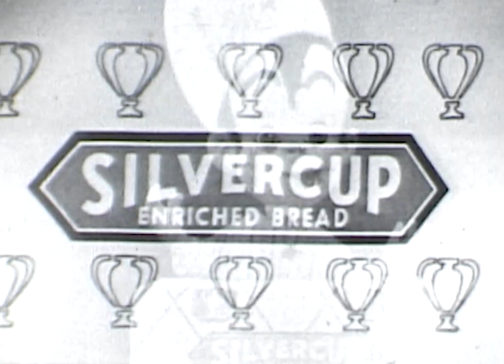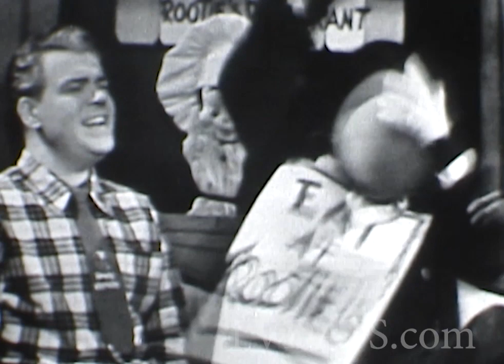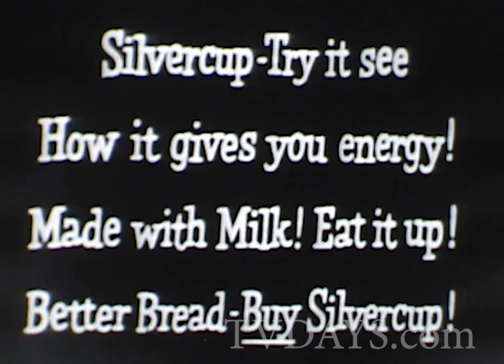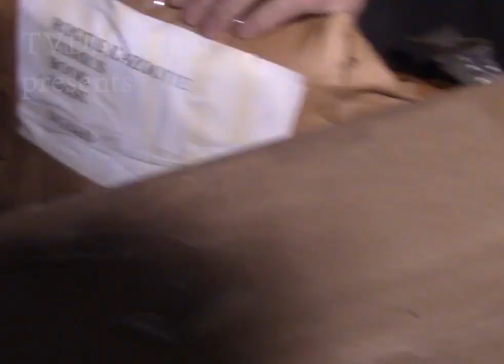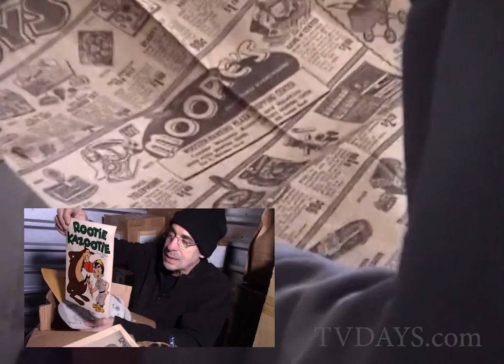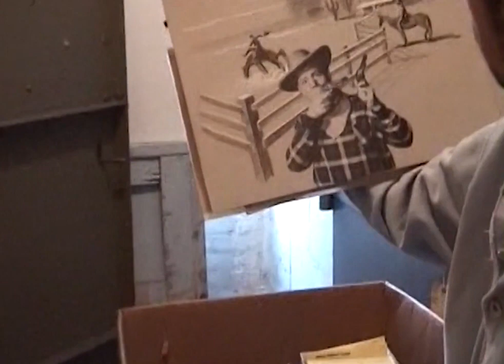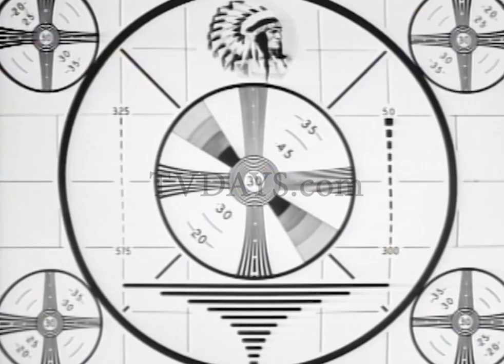The Rootie KAzootie Club 1954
Its great to report that Indiana University Bloomington Libraries Moving Image Archive, has been hard at work restoring my16mm Rootie Kazootie Kinescopes, that I acquired from the shows creator Steve Carlin.  Don't get excited this is a analog transfer, but you won't be disappointed.

The show was performed live in front of a studio audience of schoolchildren who also were active participants. They joined in singing the theme song, proclaiming at the beginning of each show, "Who is the boy who is full of zip and joy? He's Rootie Kazootie!" A regular feature was the "Quiz-a-Rootie", in which audience members received prizes for themselves and home viewers for answering simple questions

Following the kids' lead, the names of the show and the character quickly were changed with the December 26 show.  NBC began broadcasting the show nationally on July 2, 1951.

The dog originally was named "Little Nipper" and resembled the mascot of the show's sponsor, RCA Victor, which used a Dalmatian referred to as Little Nipper, but it was rechristened when RCA Victor dropped its sponsorship. Other major sponsors included Coca-Cola and the Walter H. Johnson Candy Company, makers of Powerhouse candy bars.

The show aired on NBC until November 1952 and was seen on ABC beginning in December. The last telecast was seen on May 7, 1954